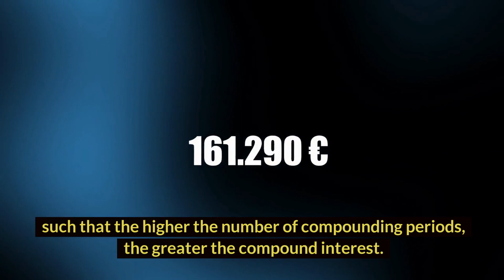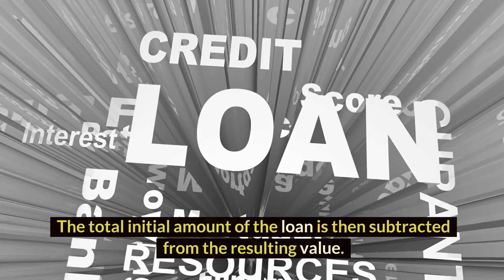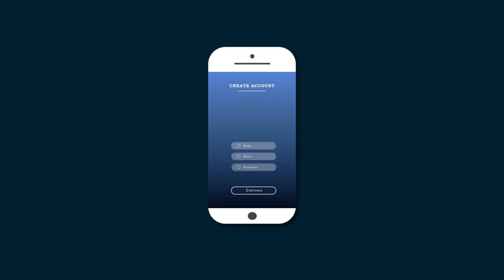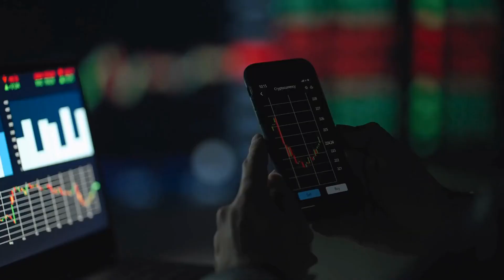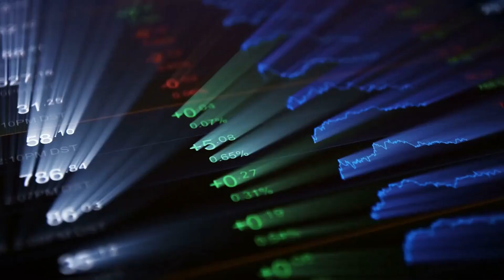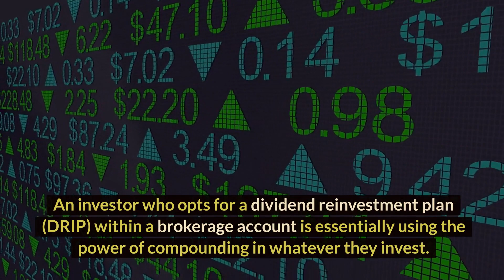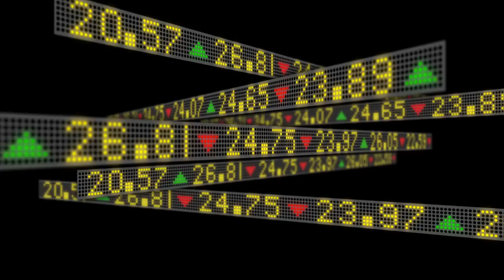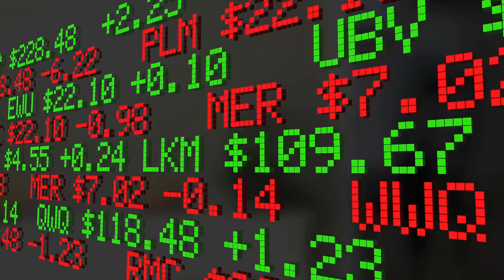🔥What is Compound Interest 1 | Compound interest introduction | Smart Earns🔥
Hey There!
In this video, I'm going to show you what is Compound interest 1, Compound Interest Introduction and how to generate smart earnings. Compound Interest is the interest on a loan or deposit calculated based on both the initial principle and the accumulated interest from previous periods.  Through to have originated in 17th - Century Italy. Compound interest can be thought of as "Interest on Interest" and will make a some grow at a faster rate than simple interest, which is calculated only on the principal amount. If You want to know more about Compound Interest Please watch this full video and stay with this YouTube Channel.

👉I hope You enjoy this full video and If You have any question or any confusion about this video You can let me know by comment👈

🔥Thank You Everyone for stay with me and watch all videos🔥